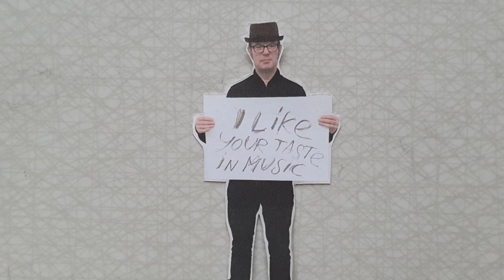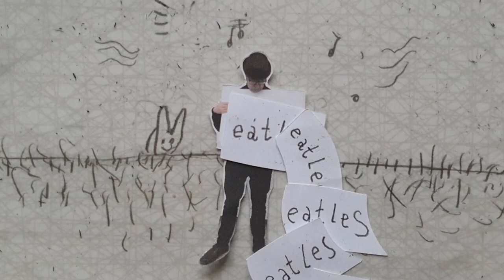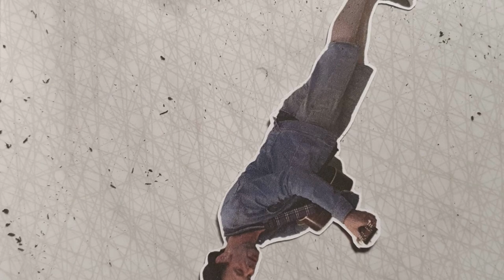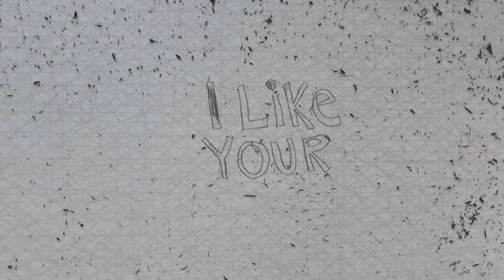I Like Your Taste In Music by Ian Carr & The Various Artists.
John Rasimus` film of- I Like Your Taste In Music.
Ian Carr -Guitar
Maria Johnsson -Viola D' amore
Laura Wilkie -Violin
Staffan Lindfors- Bass
Thomas Gibbs-Piano/ Harmonium
Everybody sings.